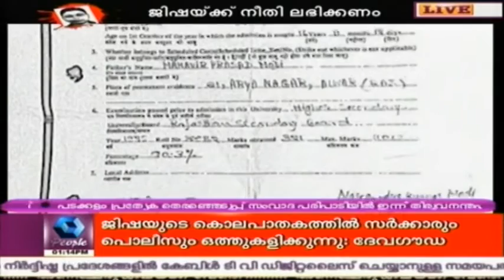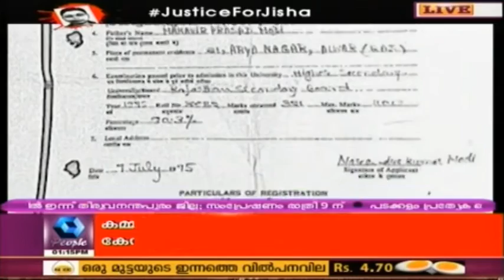News @ 1 PM: Chennithala Says No Separate Agency Required Right Now In Jisha Murder| 9th May 2016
Home minister Ramesh Chennithala said that there is no need of a separate agency to inquire Jisha murder case.